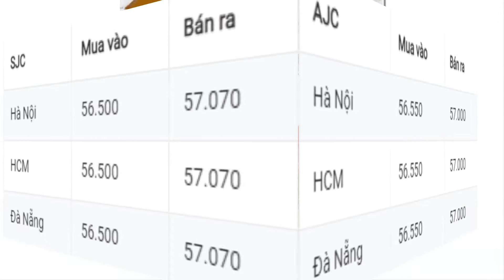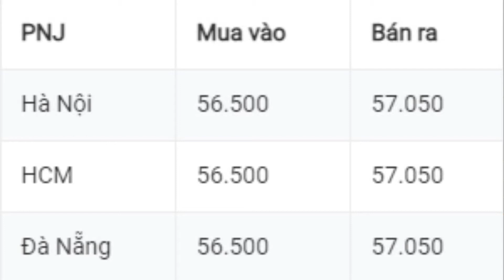GIÁ VÀNG HÔM NAY 22/9/2021 DỰ BÁO GIÁ VÀNG ONLINE VÀNG 9999, SJC, 24K, 18K Vlog vật lý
Mã code giới thiệu Pi network: ngannguyen81
Mã code giới thiệu Timestope: xuanbach
Mã code giới thiệu Bybee:ngannguyen81